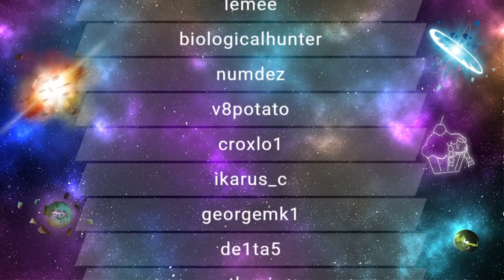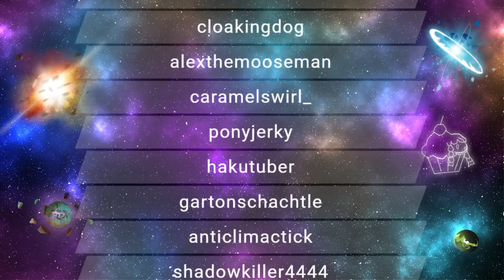RTGame Streams: I Am Fish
This video was streamed by RTGame, originally titled "The ocean needs us", and was broadcasted at September 16th 2021